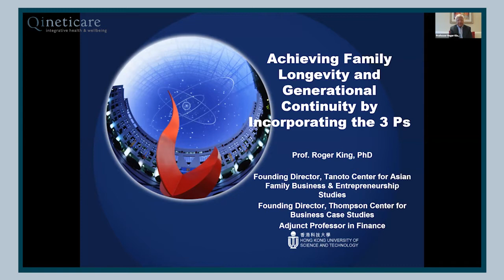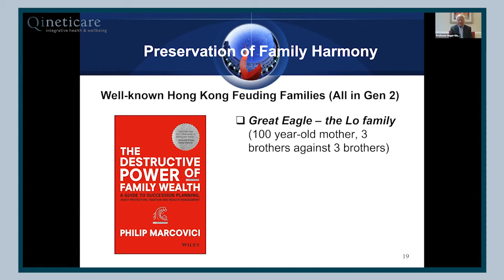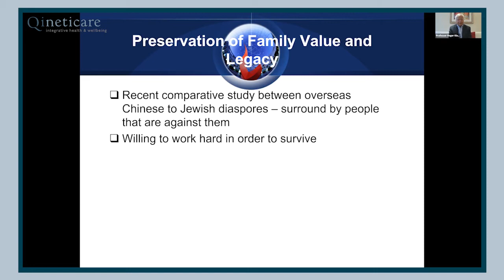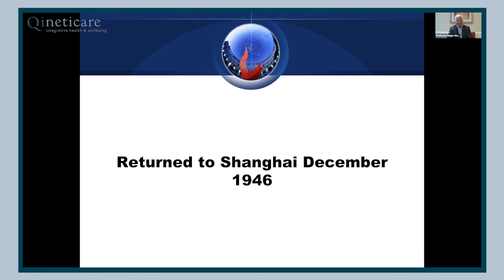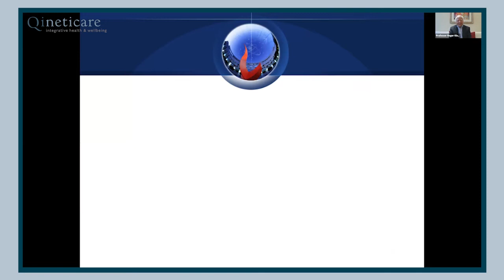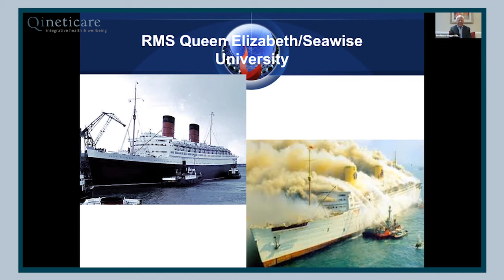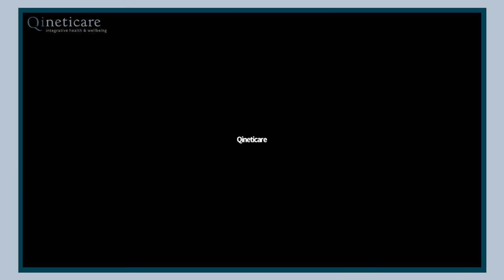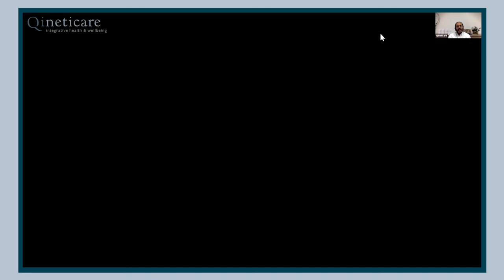Achieve family longevity and generational continuity by incorporating the 3 Ps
In this session, Professor Roger King shares how business families with a foundation of wealth preservation, family harmony and a family value system are more likely to endure.

About Professor Roger King: Professor Roger King is the Founder and Senior Advisor at HKUST – Tanoto Center for Asian Family Business & Entrepreneurship Studies.